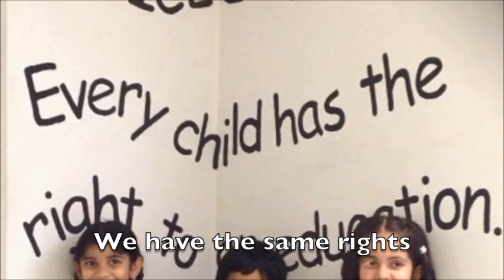SRtRC School Competition 2016 - All Ages & Abilities Multi-Media Category 3rd place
Shaoib Khan, Shaheer Muhammad, Musa Javaid, Melody Nti, Shauntelle Owusu-Anokyewa & Kwannon-Mali Smith-Warunge from Elmwood Infants School, Croydon made this short film for the SRtRC School Competition 2016.